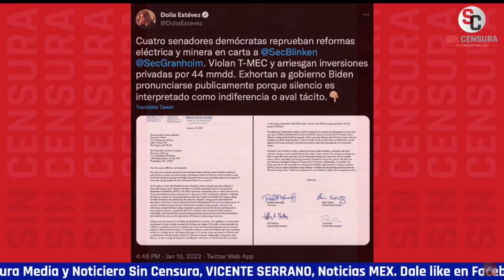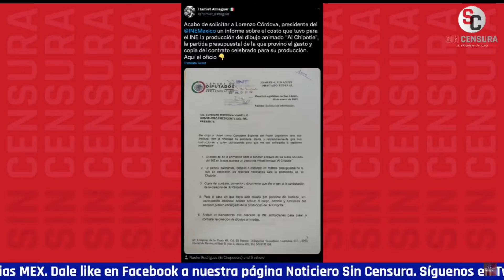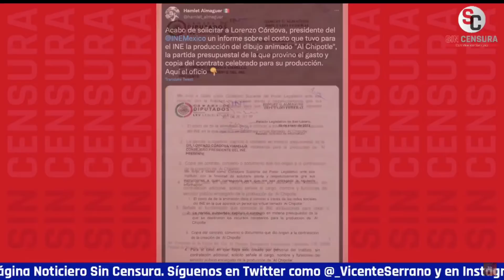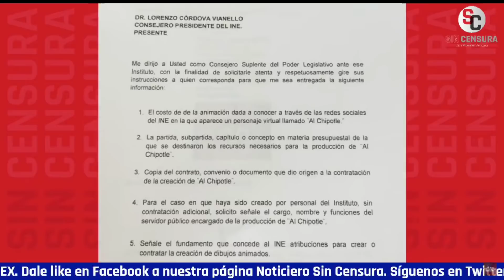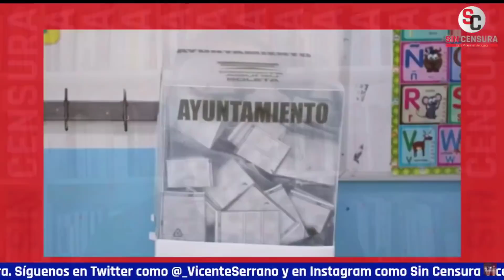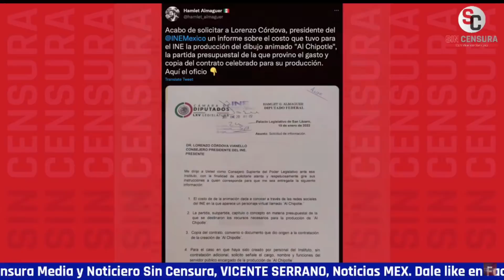HERNÁNDEZ BORBOLLA Y ROCHA ANALIZAN SIT. DE SALINAS PLIEGO, HERRERA, BIDEN Y EL CHILE DEL INE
El periodista y reportero en México de RT Manuel Hernández Borbolla y el periodista y politólogo Jorge Armando Rocha analizaron la situación de Salinas Pliego, Arturo Herrera, Joe Biden… Y al chile del INE